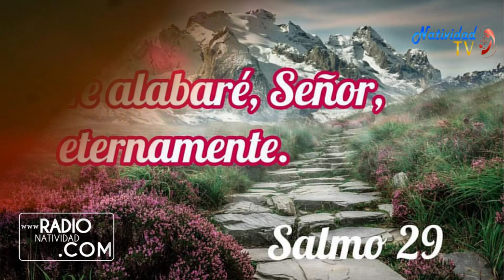SALMO DEL DÍA Lunes, (28/03/2022) P. Carlos Javier Garcia Mora